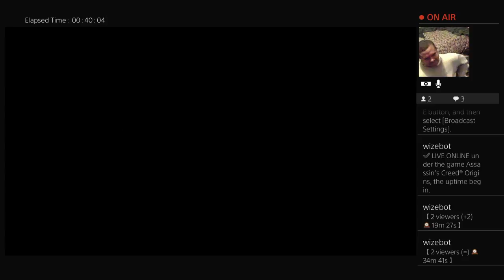Welcome to Egypt, Son.... Welcome.... to the CREED!!! (Part 3)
Starting my journey into Assassin's Creed: Origins.